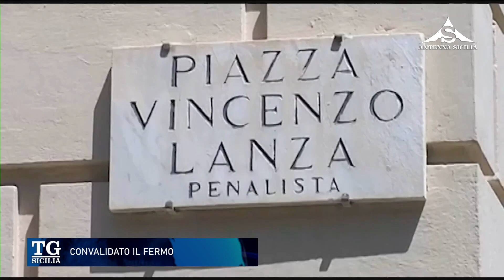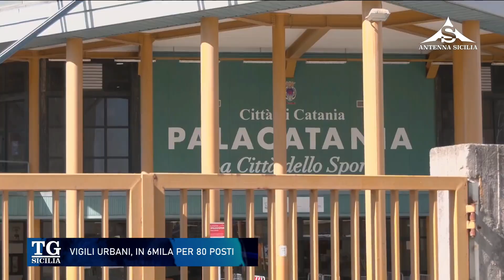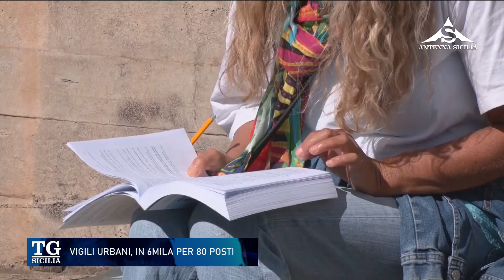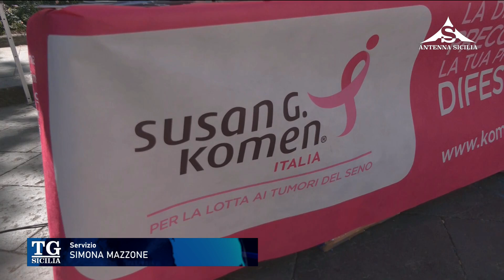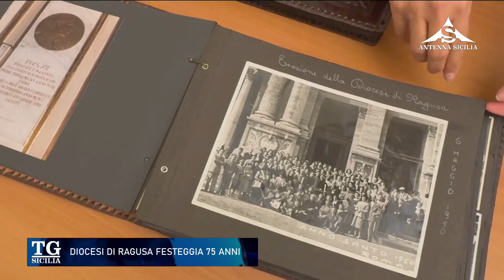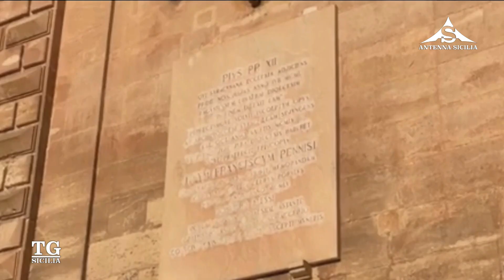TG Sicilia 2 Ottobre 2024 - ore 20